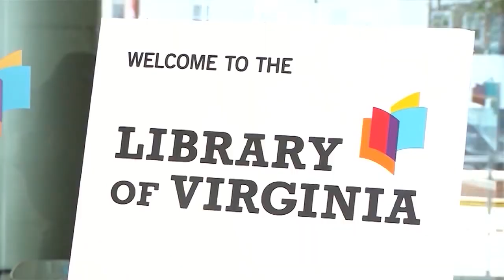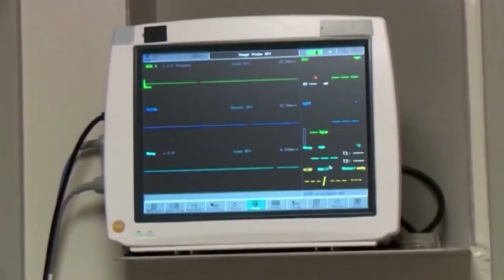Rare audio tapes of Virginia executions ‘hidden in plain sight’ raise questions about capital punish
Four audio tapes of executions carried out by Virginia’s Department of Corrections (VDOC) are believed to be among the only recordings of capital punishment available to the public in the United States and raise questions about capital punishment.